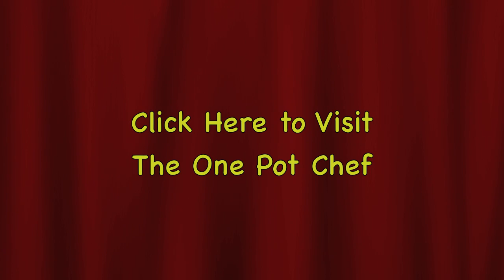One Pot Chef Show Rocks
This is a song I did for the One Pot Chef's 20,000 subscriber collaboration video.